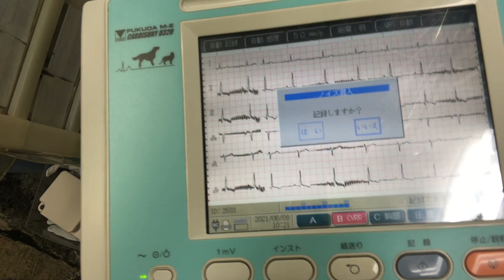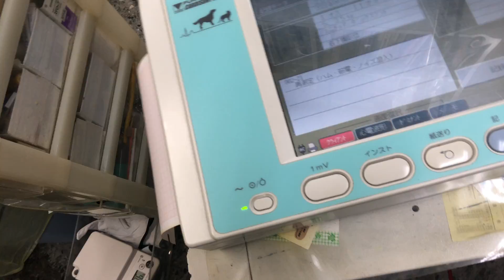⑥ミニチュアダックスの三郎太ちゃんの心電図検査、血圧測定